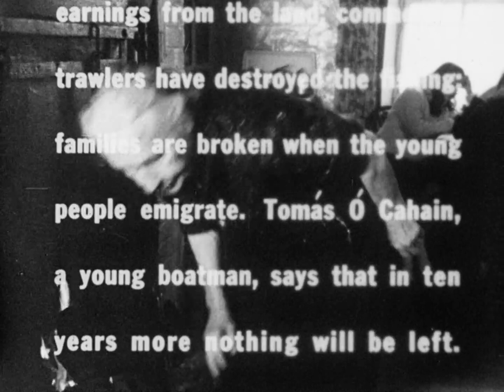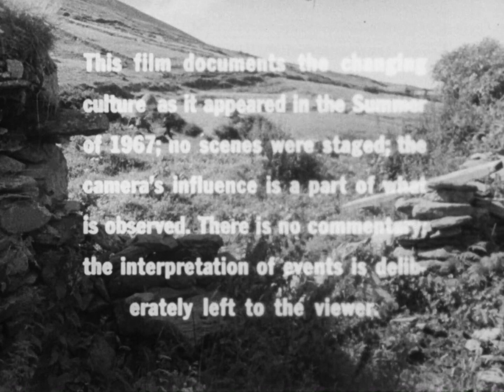The Village (Remastered) - PREVIEW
Mark McCarty
black & white, 70 min, 1968, digitally remastered 2020

The Village is an intimate study of the slow-paced diurnal round of activity in Dunquin, County Kerry, Ireland.

At the time of filming in 1967, the village consisted of only 180 people, most elderly and poor. This traditional portrait was filmed at a time when acculturation by urban tourists was just beginning; as such, the language, customs and subsistence techniques of Dunquin are presented without commentary or narration.

Throughout this cinéma vérité exploration, key village characters emerge: the postmistress, who dispenses sweets, gossip, and pensions; and the pub owner, who is also a landlord, and traditional yarn-spinner. Despite being isolated from the rest of the country and depleted by emigration, the society, traditions, and lives of Dunquin carry on.